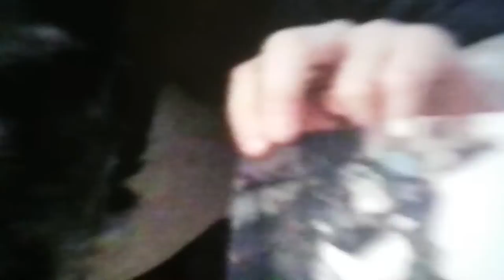Labrador Tribute To Road Dog "Sparky Bear"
Join us in a tribute to our cherished dog Sparky. He truly was a member of the family referred to as Wally Sparks, Bro 3, and of course The Road Dog Sparky Bear. His anniversary Birthday was coming up soon and I found it fitting to honor Sparky by sharing this video. Sparky enjoys some of his favorite foods in this video including a Banana. Papi Ed has a brief cameo in this segment.